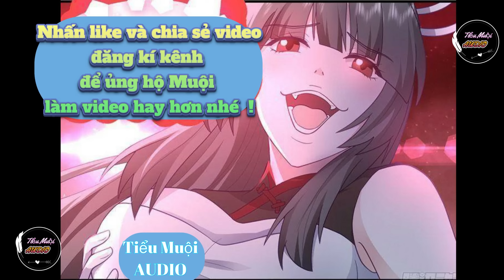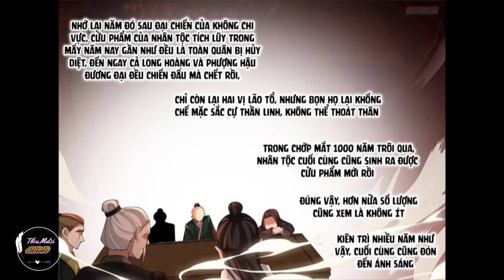Main Phế vật 3 năm- Lột xác trên con đường thành cường giả- Phần 222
Tổng Hợp Review : Main Phế vật 3 năm- Lột xác trên con đường thành cường giả- Phần 222
Review truyện  : Võ Luyện Đỉnh Phong
Chap :
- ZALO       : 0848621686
Donate ủng hộ cho AD Trà Sữa: Momo :  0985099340, , Momo: 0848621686 VietTinbank:  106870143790
 (Phạm Thị Lan)
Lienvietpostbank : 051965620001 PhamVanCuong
Cảm ơn mọi người!
- Danh Sách Review truyện hay
Hệ Thống Tu Luyện Võ Đạo Phân làm:
Bên trong Càn Khôn:
 + Thối Thể Cảnh: Tầng 1 - Tầng 9,
+ Khai Nguyên Cảnh: Tầng 1 - Tầng 9,
+ Khí Động Cảnh: Tầng 1 - Tầng 9,
+ Ly Hợp Cảnh: Tầng 1 - Tầng 9
 + Chân Nguyên Cảnh: Tầng 1 - Tầng 9,
 + Thần Du Cảnh: Tầng 1 - Tầng 9, .
+ Siêu Phàm Cảnh: Chia làm 3 tầng,
+ Nhập Thánh Cảnh: Chia làm 3 tầng
+ Thánh Vương Cảnh: Chia làm 3 tầng
+ Phản hư Cảnh : chia làm 3 tầng
 + Hư Vương Cảnh: Chia làm 3 Tầng
+ Đạo Nguyên Cảnh: Chia làm 3 tầng,
+ Đế Tôn Cảnh: Chia làm 3 tầng,
 Có hai loại xưng hô: - Ngụy Đế
                                      - Đại Đế
Bên ngoài Càn Khôn:
+ Nửa bước Khai Thiên: .
+ Khai Thiên Cảnh:  Chia làm cửu phẩm: Hạ Phẩm ( Chân Quân ): Nhất Phẩm – Nhị Phẩm – Tam Phẩm. Trung Phẩm ( Thiên Quân ): Tứ Phẩm — Ngũ Phẩm – Lục Phẩm.
Thượng Phẩm ( Thần Quân) : Thất Phẩm – Bát Phẩm – Cửu Phẩm.
Danh sách 9 bà vợ của Anh Khai:
Vợ Cả : Tô Nhan
2- Hạ Ngưng Thường
3- Phiến Khinh La
4- Tuyết Nguyệt
5- Chúc Tình
6- Ngọc Như Mộng
7- Cơ Dao
8- Khúc Hoa Thường
9- Đào Lăng Uyển
© Bản quyền thuộc về Tiểu Muội AUDIO
© Copyright by Tiểu Muội AUDIO ☞ Do not Reup